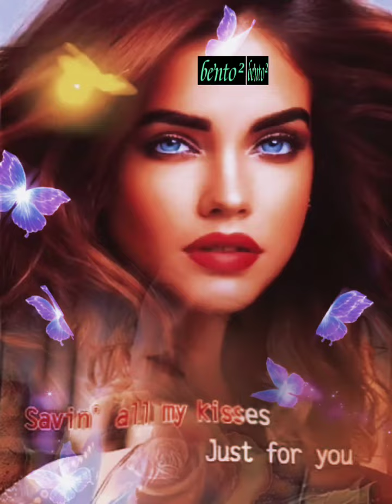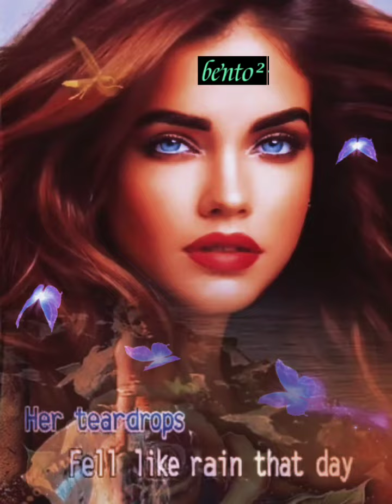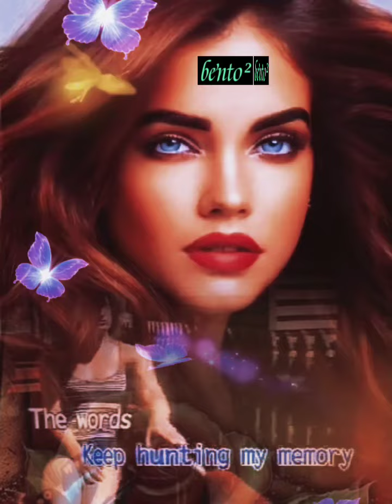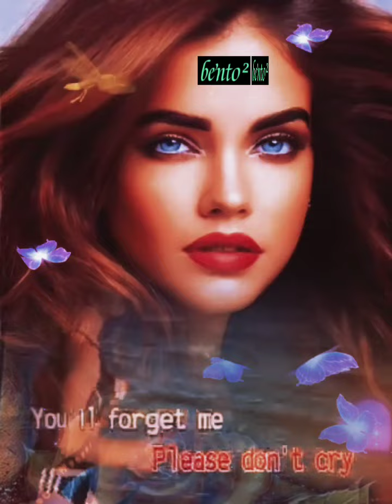conway twitty & joni lee🎙don't cry joni🎶@bentobentoyoutuber687